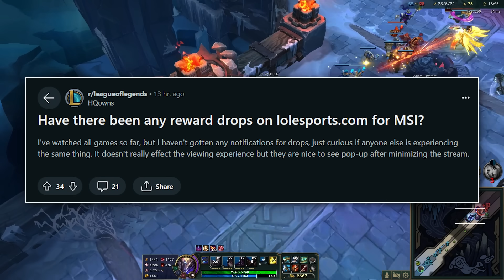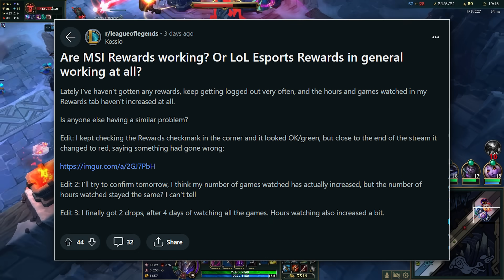Your shop confirmed & leaked sale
your shop league of legends official date confirmed for next week
currently on the PBE now

MSI 2024 drops & rewards , issues & bugs with lolesports website posted on Reddit by several people